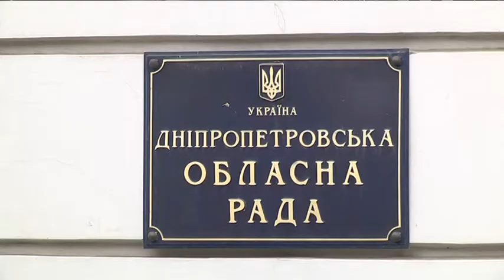Голова Дніпропетровської обласної ради заявив, що складає свої повноваження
Гліб Пригунов написав про це на свої сторінці у мережі Фейсбук. Додав, що готовий до позачергових виборів до обласної ради, проте для цього зараз немає відповідного інструментарію. Також зауважив, що в місцевій політиці - залишається. Головними пріоритетами вважає підтримку воїнів АТО, волонтерів і добровольців, розвиток децентралізації, покращення екології та популяризацію здорового способу життя і культурних цінностей, підтримку вільного підприємництва та розвиток економіки.

Учасникам телевізійного проекту “Відкритий урок” на 9 каналі, - а це учні шостого класу однієї з гімназій міста, пощастило спілкуватися з Глібом Пригуновим ще в статусі голови обласної ради. Чиновник прийшов до класу на заміну і постав перед фактом, що клас і вчитель міняються ролями, а ставити оцінки йому будуть діти. Глібу Пригунову довелося згадувати шкільну програму, писати диктант з української мови, відповідати на особисті питання, ловити рибу і навіть танцювати. Чи були діти суворі до голови Дніпропетровської обалсної ради — дізнаєтесь у суботу, черговий віипуск програми “Відкритий урок” вийде в ефір об 11 годині.